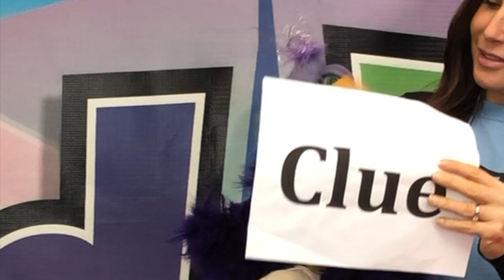Pre -K KidLife service April 5th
This Service is gear toward ages 2-5.  This service focuses on worship :)